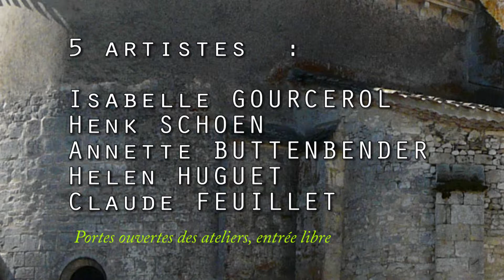Ateliers Artistes Montcaret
Les derniers samedi et dimanche de juillet, les artistes de Montcaret, (peintres, sculpteurs, graveurs...) en Nouvelle Aquitaine, ouvrent la porte de leur atelier au public. Isabelle Gourcerol, Henk Schoen, Annette Buttenbender, Helen Huguet et Claude Feuillet.